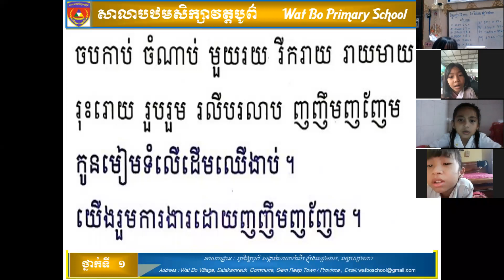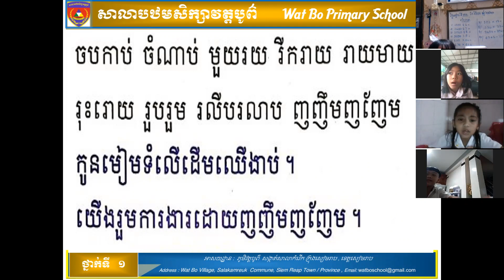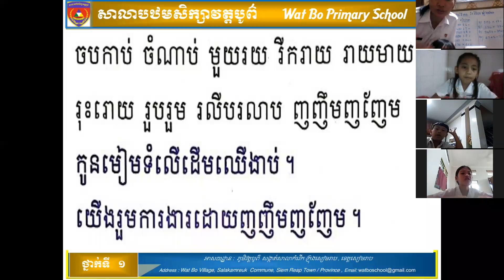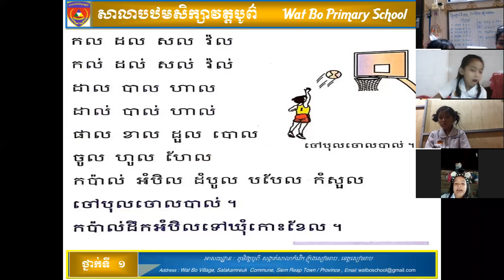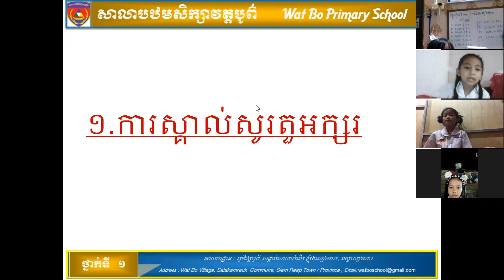ការបង្រៀន និងរៀនពីចម្ងាយថ្នាក់ទី១ខ១ ថ្ងៃទី៣១ ខែសីហា ឆ្នាំ២០២១ Distance Learning